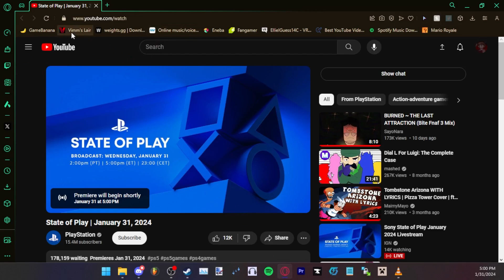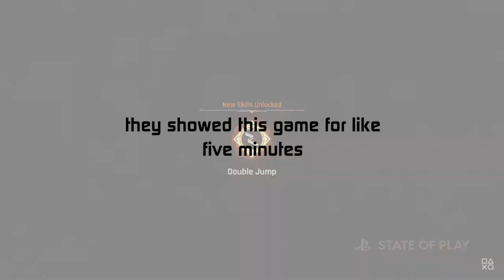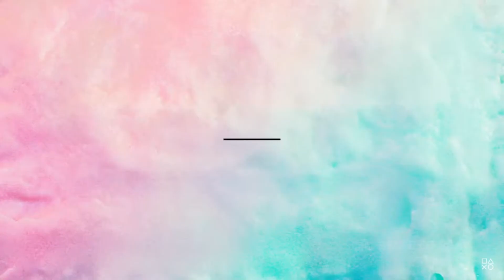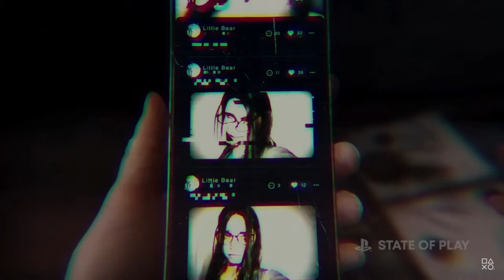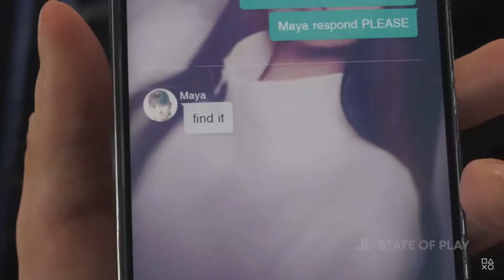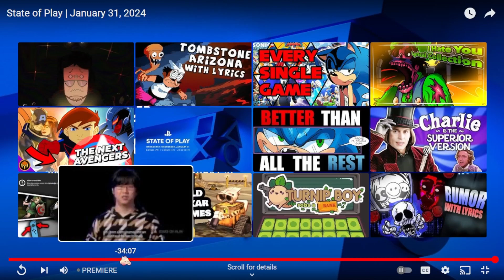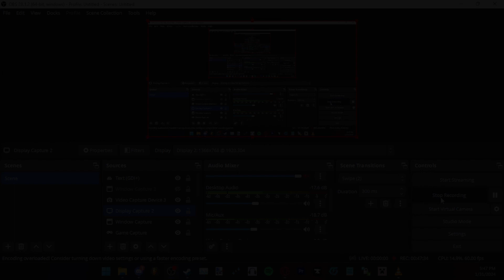Ellie And Friends React - PlayStation State of Play 1-31-24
hiiiiii shadowwwwww